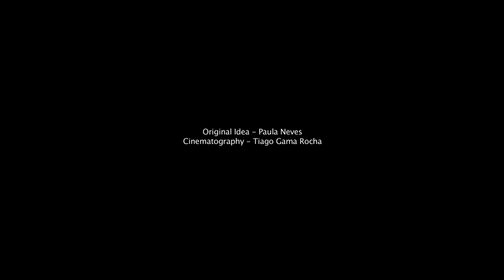Garden community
"This is a special place not only for the devotees of Doctor Sousa Martins but also because of its feathered inhabitants."     made by Paula Neves e Tiago Gama Rocha